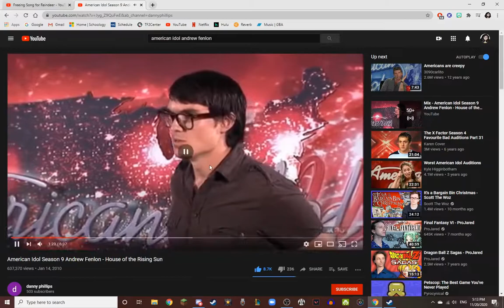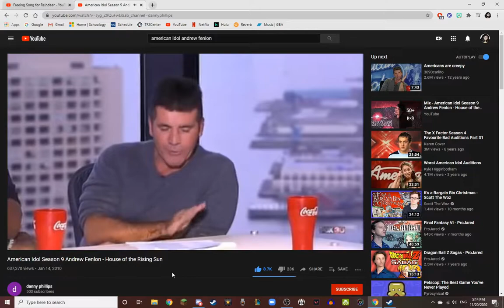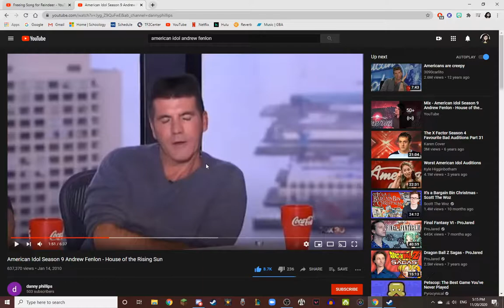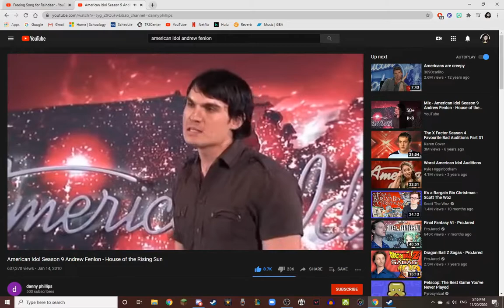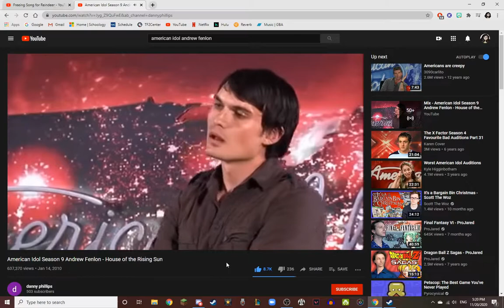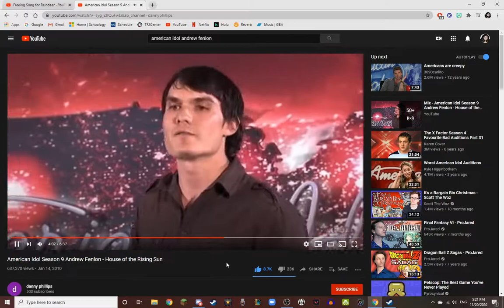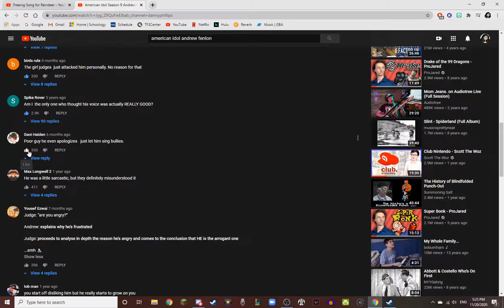andrew fenlon did nothing wrong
andrew fenlon was robbed of his american idol audition and yelled at by judges for being "arrogant."
this is why andrew did nothing wrong
andrew's instagram @pepperpeppep